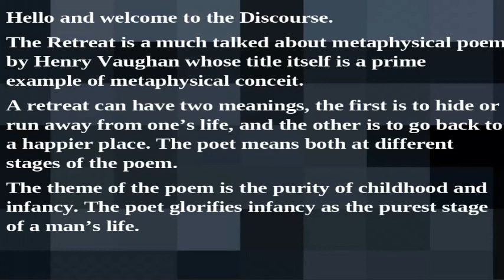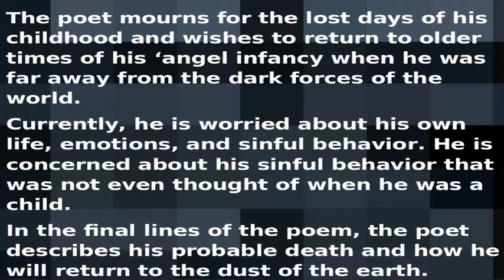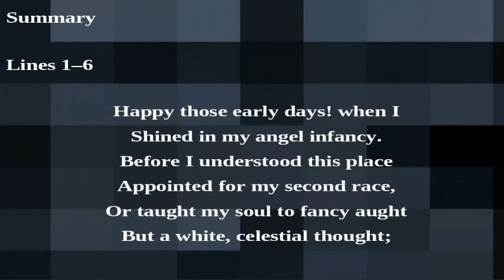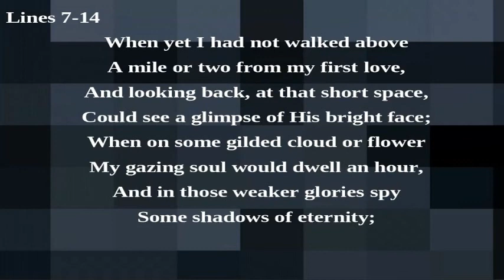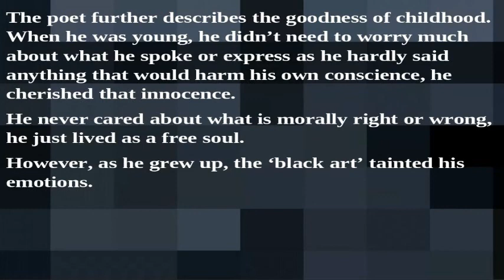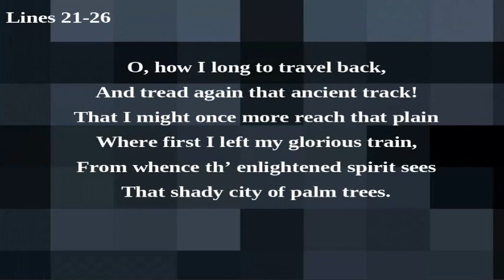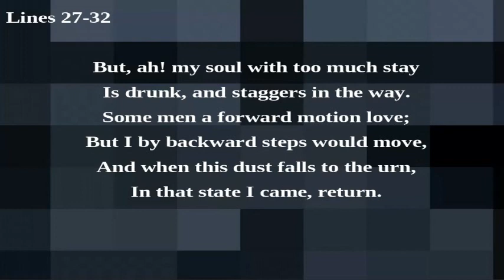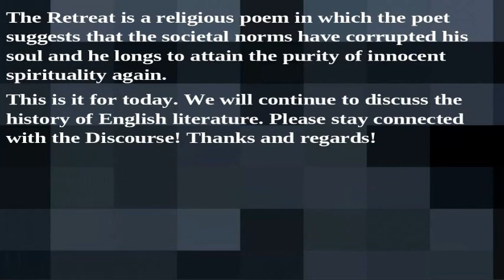The Retreat by Henry Vaughan | Summary, Analysis, Explanation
The Retreat is a much talked about a metaphysical poem by Henry Vaughan whose title itself is a prime example of metaphysical conceit. A retreat can have two meanings, the first is to hide or run away from one’s life, and the other is to go back to a happier place. The poet means both at different stages of the poem. The theme of the poem is the purity of childhood and infancy. The poet glorifies infancy as the purest stage of a man’s life. The poet mourns for the lost days of his childhood and wishes to return to older times of his ‘angel infancy when he was far away from the dark forces of the world.

Currently, he is worried about his own life, emotions, and sinful behavior. He is concerned about his sinful behavior that was not even thought of when he was a child.

In the final lines of the poem, the poet describes his probable death and how he will return to the dust of the earth. It won’t be a disaster as the poet suggests that it will be a penultimate ending before he could return to his angelic innocent previous life.

This is a short 32 lines poem arranged in a single stanza. The alternative lines are arranged in iambic and trochaic meters. The poem uses rhetoric, conceit, metaphors, metonymy, alliteration, and paradox.
We will continue our discussion on English literature as we strive to offer a complete course for the preparation of UGC NET English literature, NTA NET English literature, PGTRB English,, SET English literature, TGT PGT English, GATE English Literature, and other exams, please stay connected with the Discourse, Thanks, and Regards!